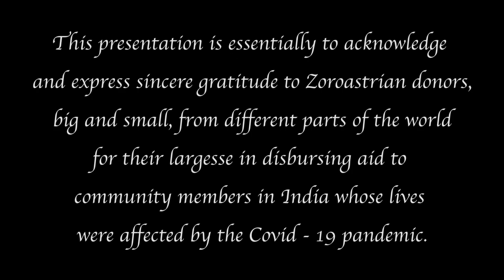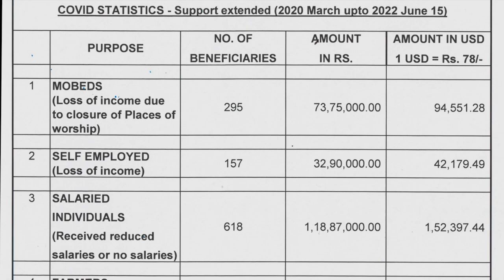CoVid Relief - Parsi General Hospital & WZOTF - 2022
WZC July 2022 Covid Relief Video PGH & WZOTF

WZO Trusts are pleased to inform and share with our donors, well wishers and community members a video presentation highlighting the work done on providing support to our community members affected in various ways by the Covid Pandemic during the period 25th March 2020 to 15th June 2022.

The video was screened at the recently concluded (4th July 2022) World Zoroastrian Congress held at New York, USA.